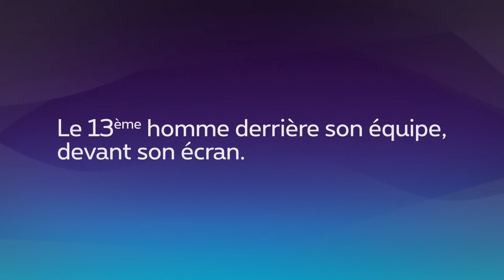SportingNEWS : le point sur l'actu de la semaine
Felice Mazzu parle de Westerlo dans SportingNEWS